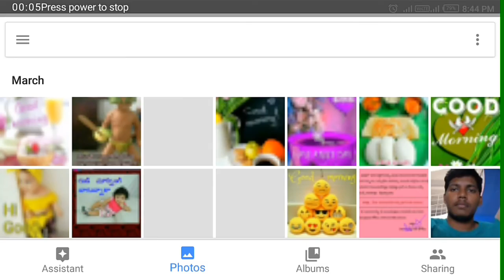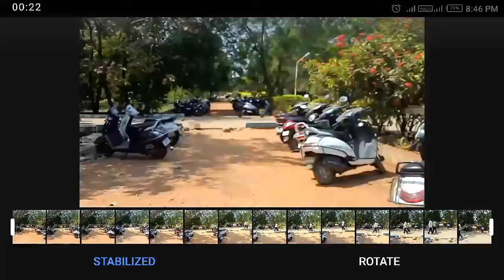How to Stabilize Your Videos That Took While Running || in telugu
@Kiran TIT